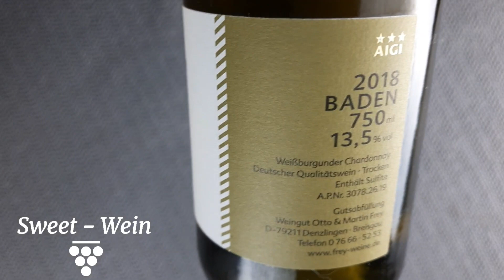Weingut Frey – AIGI Weissburgunder Chardonnay 2018 trocken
Für jeden der einen Wein sucht, der beerige Frucht mit leichte Holz in einem Weisswein vereint und dabei frisch, leicht und sehr elegant wirkt, sucht.